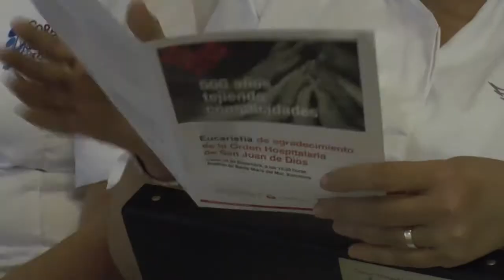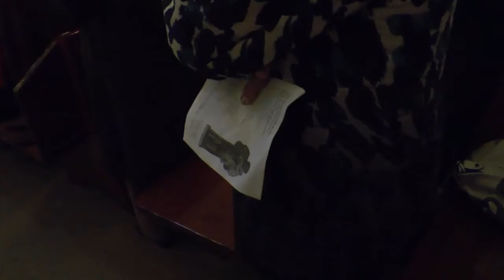Sant Joan de la Creu 500 anys